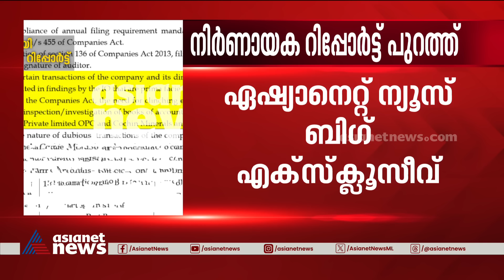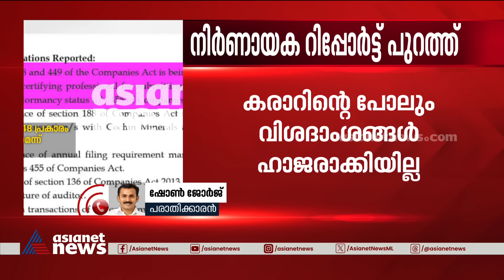എക്‌സാലോജിക്കും വീണ വിജയനും ബിനാമികളെന്ന് ഷോൺ ജോർജ്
'ഈ റിപ്പോർട്ട് ഹൈക്കോടതിയിലേക്ക് വിളിച്ചുവരുത്താനുള്ള നടപടികൾ സ്വീകരിക്കും. കൃത്യമായ അന്വേഷണം നടന്നാൽ അതീവ ഗുരുതരമായ കുറ്റങ്ങൾ പുറത്തുവരും', എക്‌സാലോജിക്കും വീണ വിജയനും ബിനാമികളെന്ന് ഷോൺ ജോർജ്